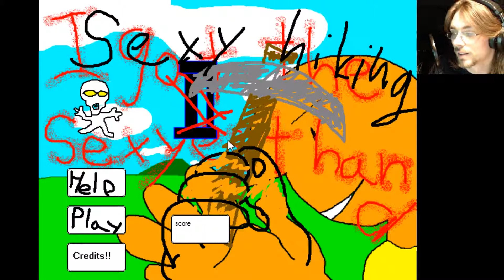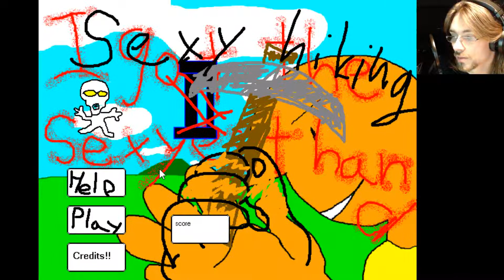30 MInuten mit: Sexy Hiking [Getting Over It: Origins]